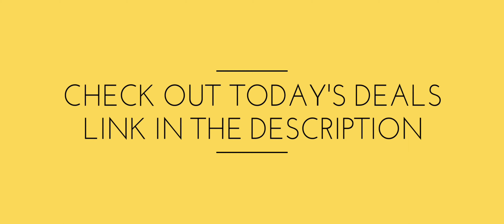SIMMBA_ Tere Bin Full Video Song 4K _60Fps(4K_60FPS)